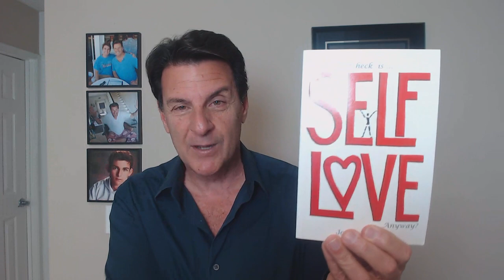Are All Men Dishonest? Is He Lying About His Feelings?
Do you ever feeling like men just seem dishonest... especially when it comes to their feelings? This is very common and it can be frustrating because men can send mixed signals.

The reality is, most men don't understand their own feelings let alone have the capacity to understand someone else's which can cause a lot of havoc in romantic relationships.

In today's video, we are going to explore the DEEPER conversation about men's feelings especially in the realm of dating, mating & relating.

Let's talk about... Are All Men Dishonest? Is He Lying About His Feelings?